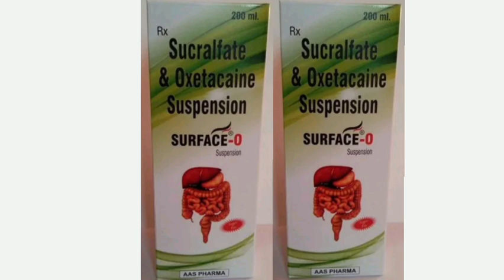Surface O Suspension Syrup